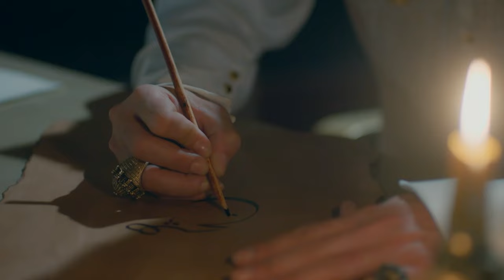Sultan'ın Gözdesi #1 - Kalbimin Sultanı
Sultan'ın Gözdesi - HOŞYAR’DAN
 CİLVE DERSLERİ

Biri Osmanlı Hükümdarı, diğeri Batılı, özgürlüğüne düşkün bir Rus kızı... Mahmut ve Anna...
Başrollerini Ali Ersan Duru ve Aleksandra Nikiforova’nın paylaştığı Kalbimin Sultanı projesinde ikiliye, Emel Çölgeçen, Tansel Öngel, Beste Kökdemir, Tuncel Salman, Taner Rumeli, Bülent Seyran, Sadi Celil Cengiz başta olmak üzere Rusya’da birçok önemli projede yer almış Shcherbina Dmitry, Rudensky Andrey, Sokolovsky Alexander gibi Rus ve Türk başarılı oyuncular eşlik ediyor.
Bir Osmanlı Hükümdarı ile bir Rus kızının masalını anlatan Kalbimin Sultanı’nda ilkel bulduğu hareme muhbir olarak girmek zorunda kalan Anna, ancak masallarda yaşanacak büyük bir aşkın eline düşer...

Oyuncu Kadrosu:
2. Mahmut: Ali Ersan Duru
Anna: Aleksandra Nikiforova
Esma Sultan: Emel Çölgeçen
Namık Paşa: Tansel Öngel
Hoşyar Sultan: Beste Kökdemir
Halet Efendi: Tuncer Salman
Musa / Silahtar Ağa: Taner Rumeli
Amber Ağa: Bülent Seyran
Zahir / Has Odabaşı: Sadi Celil Cengiz
Aşubcan Sultan: Açelya Devrim Yılhan
Sineperver Sultan: Itır Esen
Yapım: Maya Productions International
Yapımcı: Burhan Özkan
Senarist: Özlem İnci Hekimoğlu, Nil Güleç Ünsal
Yönetmen: Kerem Çakıroğlu, Eda Teksöz